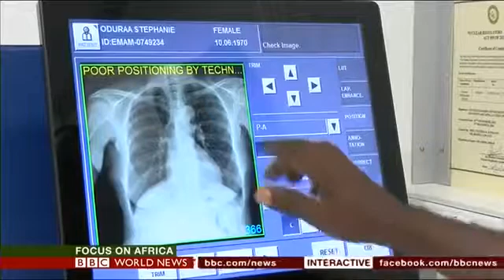BBC reports on Delft's tuberculosis screening project in Ghana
Tuberculosis (TB) in Ghana was four times as high as the WHO average in 2013. In 2016, the Ghanaian government started the national eHealth project "Acceleration of Tuberculosis Case Detection in Ghana".

Delft Imaging Systems provided 52 X-ray systems in hospitals and mobile clinics nationwide including our CAD4TB software. So far, the national TB prevalence survey in Ghana already screened more than 60,000 people. Even in the remotest district hospitals without radiologists, the eHealth teleradiology platform facilitates quality diagnosis for every patient in Ghana. Thanks to innovative technology Ghana can now fight TB more effectively.